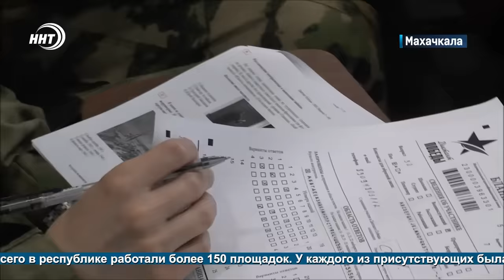Новости Дагестана за 02.05.2024 год